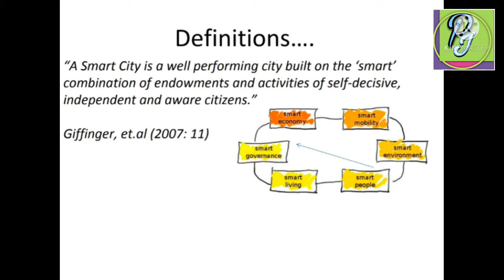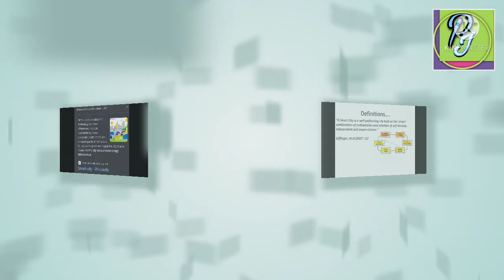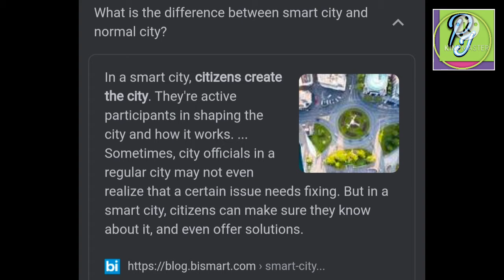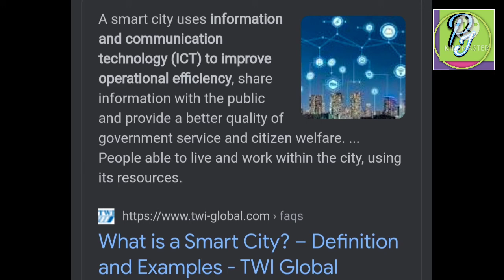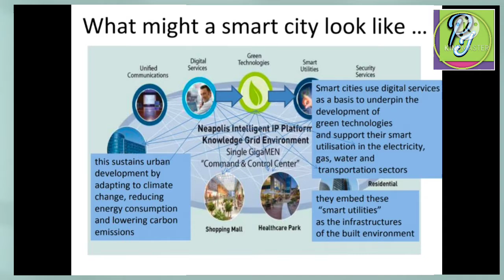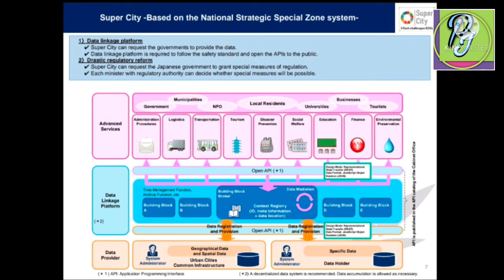smart city, meaning & definition, objective, progress of smart city in the contest related to Nepal